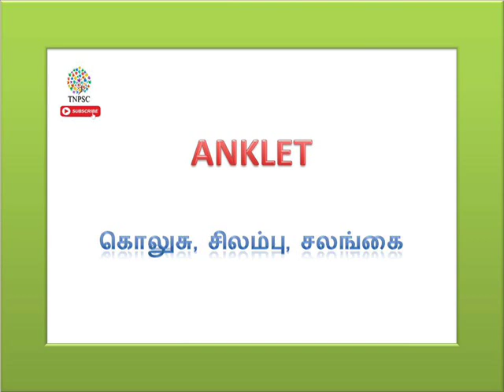தினமும் ஐந்து ஆங்கில வார்த்தைகள் அறிவோம் | PART 12